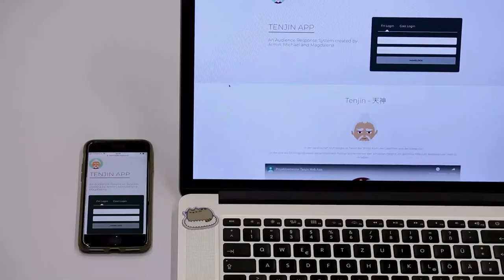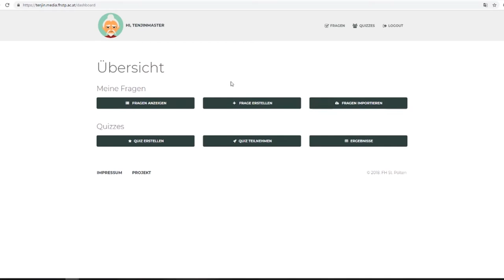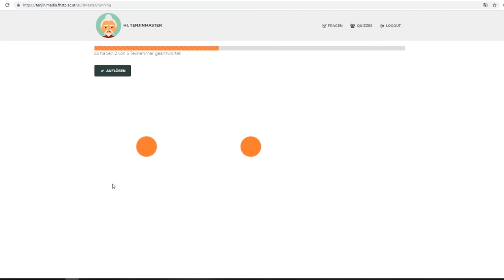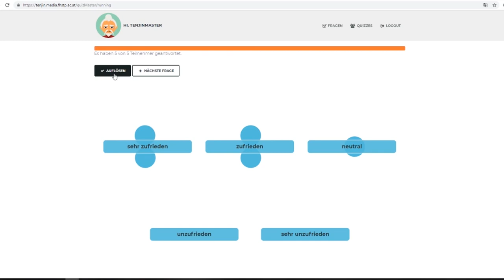FHSTP: Science@Home - Tenjin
Fachhochschule St. Pölten

Inhalt: Team Tenjin, Institut für Creative\Media/Technologies, Fachhochschule St. Pölten